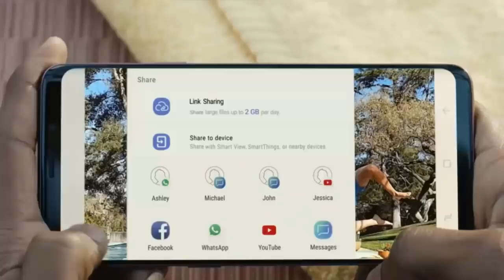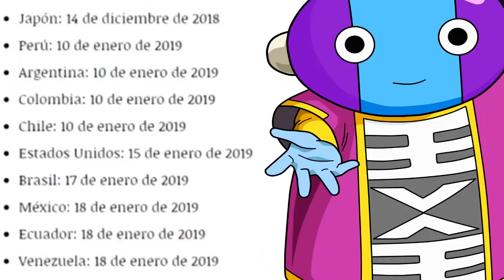DRAGON BALL HEROES CAPITULO 6: "GOKU ULTRA INSTINTO PERFECTO VS FU MALIGNO"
Créditos:
Rifti Beats

Créditos Animación:
UHG Animations

Animaciones usadas y modificadas con permisos de su autor, en ningún momento afirmamos haber creado las animaciones, todos los créditos a su autor, Permisos otorgados a nuestro canal para su versión en español.

►Promoción de canales $25.00
►Motivos comerciales
►Pueden contactarme por si olvide dejar algún crédito y quieren
    Aparezca en el vídeo.
►Ideas o historias que quieres llevemos a cabo
►Donación de imágenes